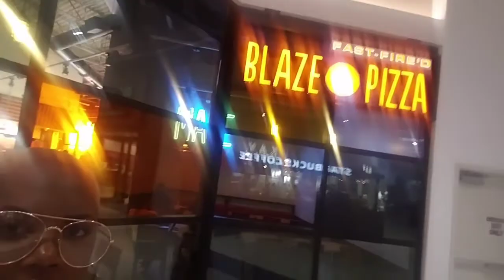New Hair Who THIS ?!? Aye | Mall Vlog| New Chapter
Hey everyone.. KEYCHAINS! I have a new video new Vlog out and a new hair color I am so excited to show you guys what new hair color I did and how I'm feeling about it I want to go ahead and tell you guys how much I am sorry about not posting any videos lately but I'm going to get back on my grind and get more content out to you guys only if you can do two things for me SUBSCRIBE AND SHARE!!!

Dont hesitate to  comment what you think of my videos or if you have any suggestions of any videos for me to do,  just deep your thoughts in the comments below!  And ring that bell to get notified everytime I upload!

Snapchat :Add me on Snapchat! Username: eyecandee